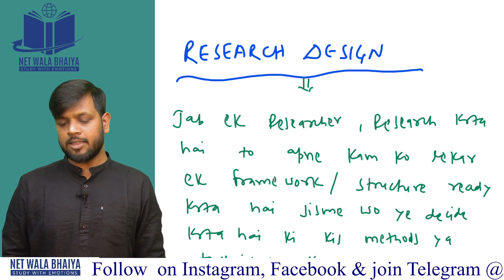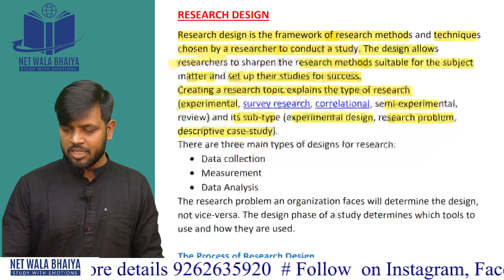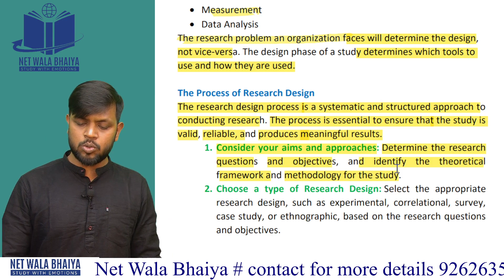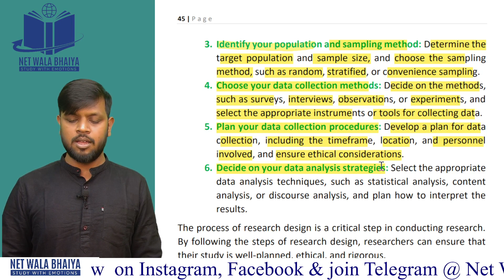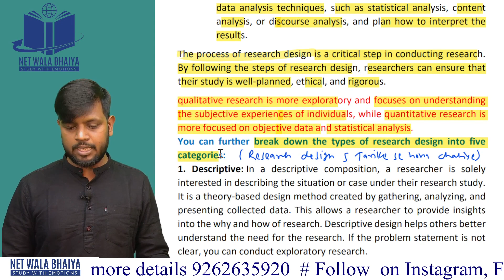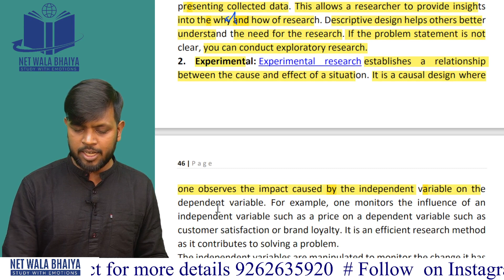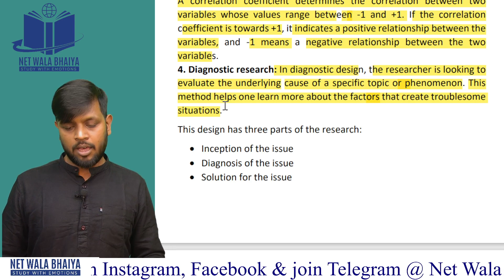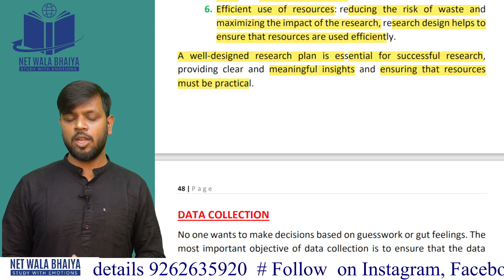RESEARCH DESIGN AND ITS PROCESS|LECTURE08| PAPER1RESEARCHAPTITUDE| NETWALABHAIYA| NTA/UGC-NET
Hello Guys, We are Here with a new Lecture of Research aptitude of paper1 Ugc-net .

37 LECTURES OF TEACHING
20 LECTURES OF COMMUNICATION.
07 LECTURES OF RESEARCH
YOU CAN WATCH ALL LECTRE IN YOUTUBE.

ABOUT US:-
Paper1 Ugc-Net and Paper2 commerce Everyday in Youtube.
VIDEOS TIMING ON YOUTUBE
PAPER 1 : 8 - 9 PM EVERYDAY
PAPER2 COMMERCE : 9 - 10 PM EVERYDAY